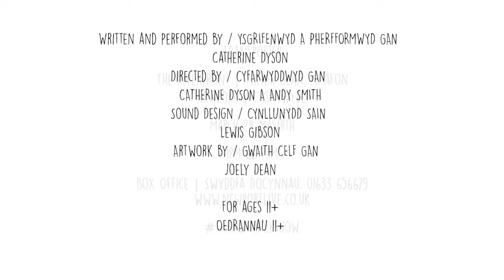Transporter at The Riverfront By Catherine Dyson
The Riverfront
Newport

March 28 Mawrth
1pm & 7pm

So, what’s it like round here?

The unheard, unbelievable true story of a girl called Maya; forever thirteen, forever on the move.

Written and performed by Catherine Dyson
Directed by Andy Smith & Catherine Dyson

Funny, fearless and frightening, Transporter explores themes of identity, difference, conflict, and what it means to come or not come from somewhere.

Transporter tells the story of Maya, a girl who is constantly on the move. We meet Maya as she stands on the threshold of a new house in an ordinary city. From this everyday moment an epic story is woven, spanning decades and continents. Maya – forever thirteen – is both ordinary and extraordinary; schoolgirl, time traveller, shaman. Tales of classroom conflicts, flights across deserts, ice cream dreams and thwarted revolutions weave together, and the local and the global, the personal and political collide.

Developed through Theatr Iolo's artist development programme, Platfform, Transporter was born out of conversations with young people from the city of Newport, South Wales. In a year that witnessed the Grenfell Tower fire, an unprecedented rise in homeless families in the UK, and entire populations on the move, together we considered the questions: What does home mean? Is there a safe place left on Earth? How do we navigate our way through a world that appears to be in ruins?